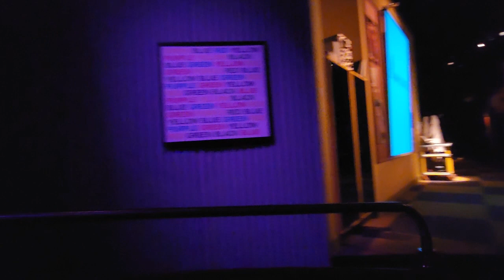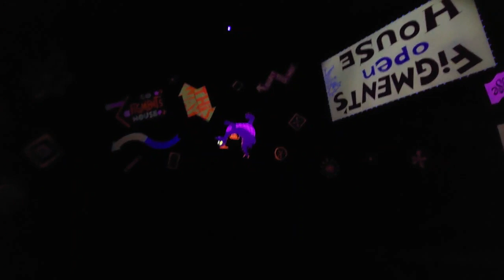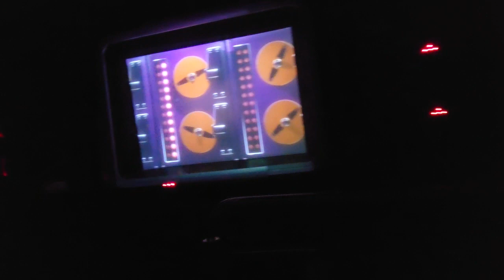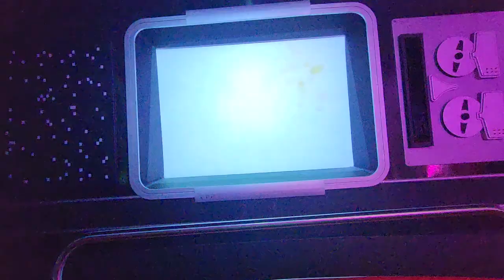Journey Into Imagination With Figment at Disney's Epcot.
Journey Into Imagination With Figment at Disney's Epcot. disney disneypark themepark disneythemepark waltdisneyworld disneyworld epcot.